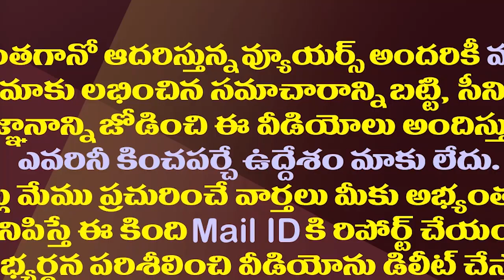అవినాష్ రెడ్డికి మద్దతుగా వైసీపీ ఎమ్మెల్యే లాయర్ అవతారం|YCP MLA Rachamallu Supports YS Avinash Reddy